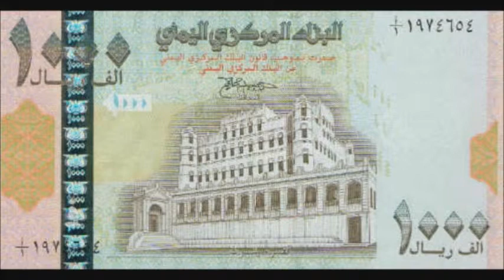Nerd's Nations Episode 146: Yemen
This time we cover Yemen